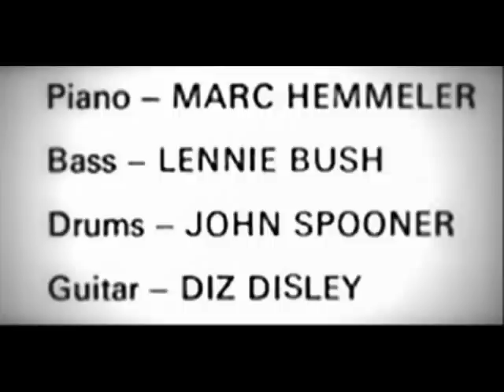Stephane Grappelli plays More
Jazz violinist Stephane Grappelli playing "More" in London over 40 years ago. It is a different version to those already posted on You Tube so far as I am aware.